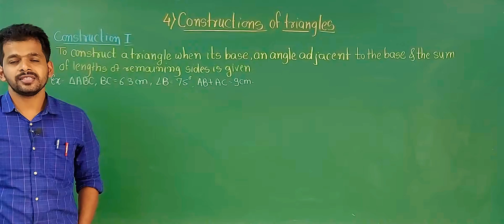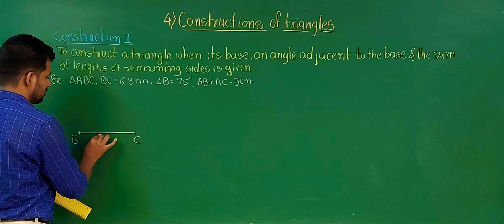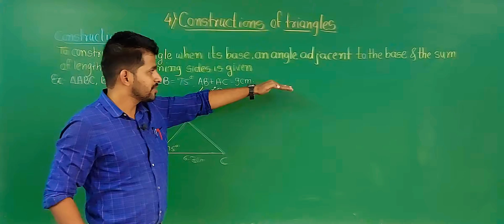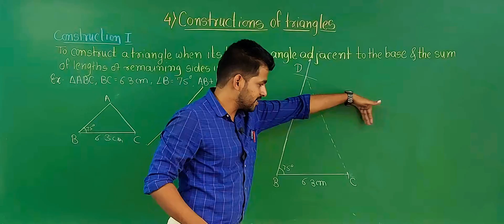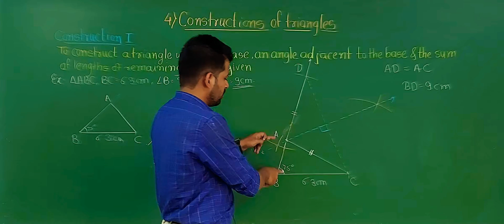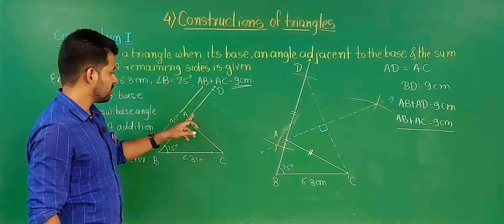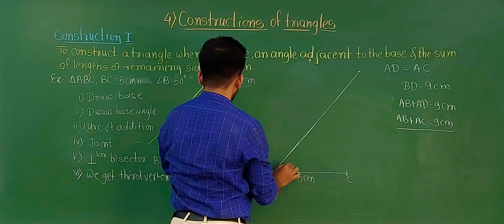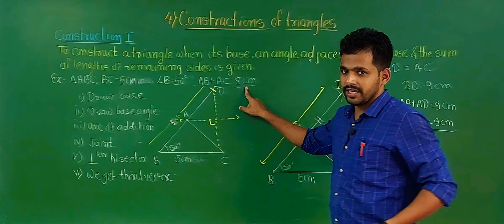Std IX 4) Constructions of Triangles (Video no 2)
Construction I - To Construct a triangle when its base ,an angel adjacent to the base and the sum of the lengths of remaining sides is given.